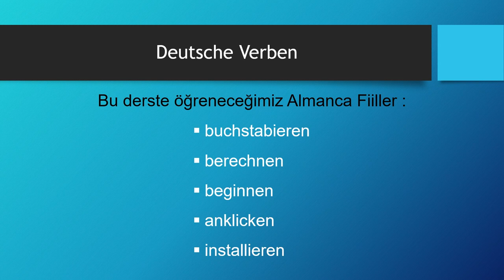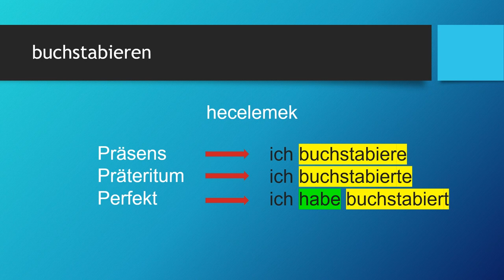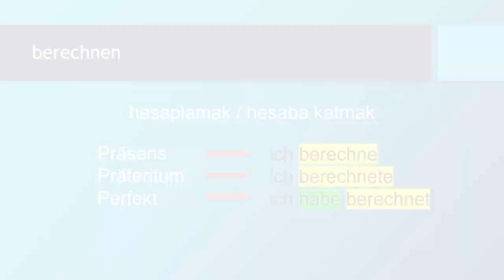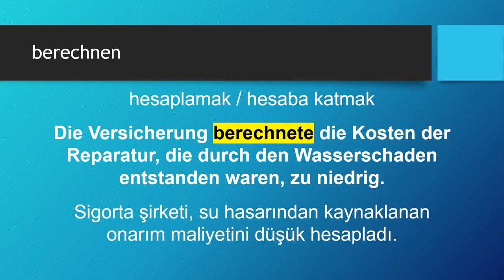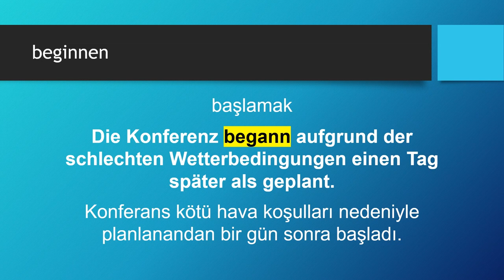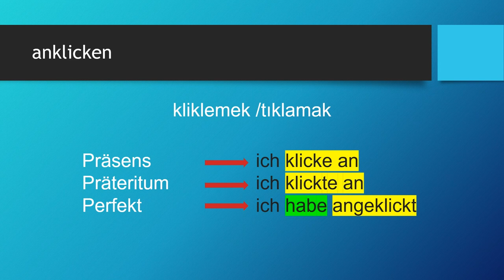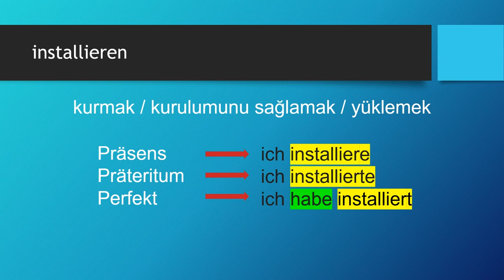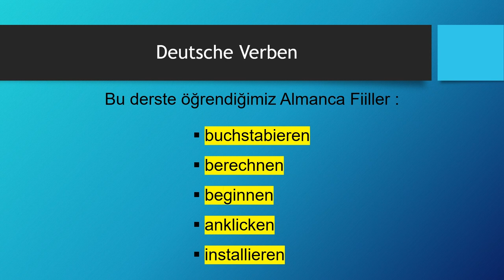Deutsche Verben | buchstabieren - berechnen - beginnen - anklicken - installieren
Almanca öğreniyorum diyen herkese merhaba. Bu Almanca Kolay dersimizde, Deutsche Verben -  Almanca Fiiller konusunda "buchstabieren - berechnen - beginnen - anklicken - installieren" fiillerini öğreniyoruz. Başarılar.. Ders içeriğindeki "Almanca fiiller" için devam edin 👇👇👇

Ders Bölümleri
00:00 Giriş ve Almanca Zamanlar
01:57 buchstabieren
05:03 berechnen
07:57 beginnen
11:13 anklicken
14:20 installieren

Almanca Derslerimize katkıda bulunmak ve herkes için faydalı videolar yapmamıza destek olmak için linki tıklayın kanalımıza katılın. Teşekkürler..